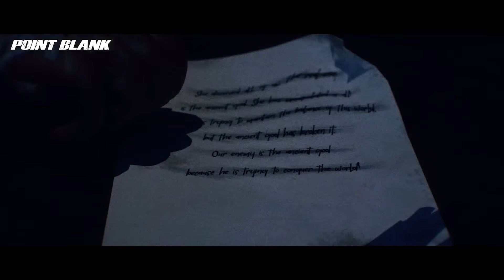Point Blank | Passe de Batalha Succubus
A pré-venda do Passe de Batalha de Halloween já está liberada!
No Passe de Batalha Succubus, você poderá adquirir 2 novas personagens, a poderosa arma MK46 R e a estilosa Foice Succubus, todas recarregáveis por Gold!